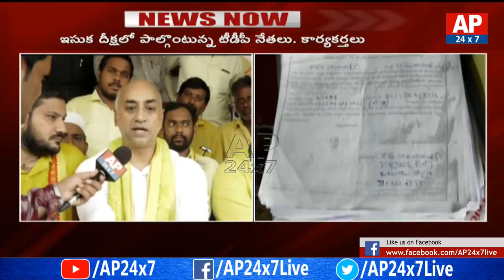TDP MP Galla Jayadev Slams AP Govt over Sand Shortage | Galla Face to Face | AP24x7